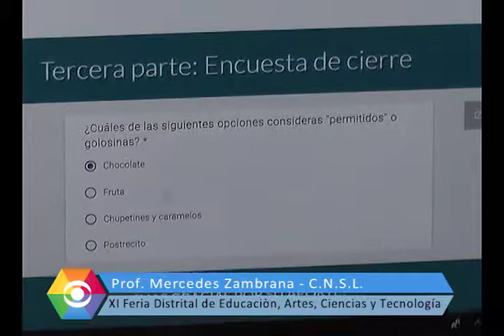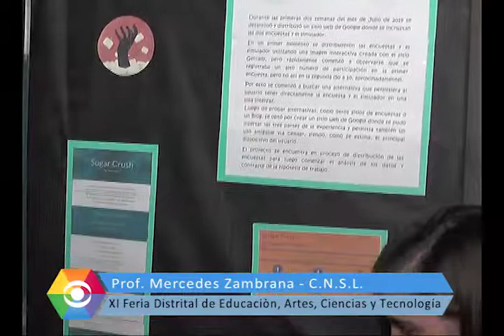2019 07 11 FERIA DE CIENCIAS 5 MERCEDES ZAMBRANA